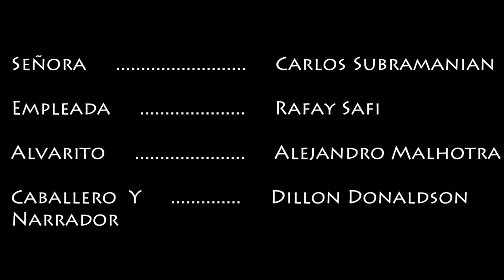El Delantal Blanco - Carlos, Rafa, Alejandro, y Dillon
La pelicula de "El Delantal Blanco"
Carlos, Rafa, Alejandro, y Dillon
Spanish Honors IV
Ocho de Junio en 2015